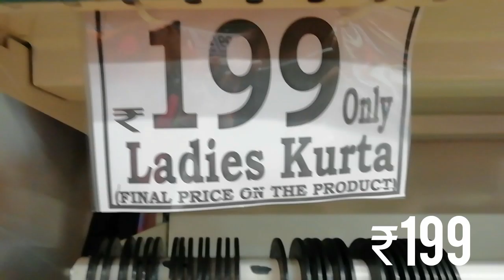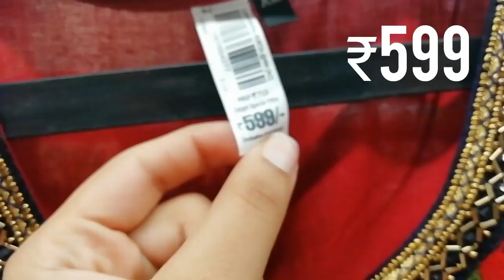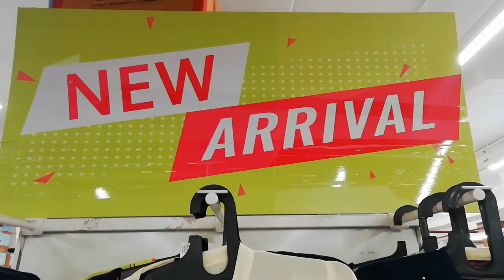Dmart Ladies Wear Collection - DMart Kurtis Latest Offers - Starts at ₹199 only!!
Plama Heights, Hennur Road, Bengaluru..